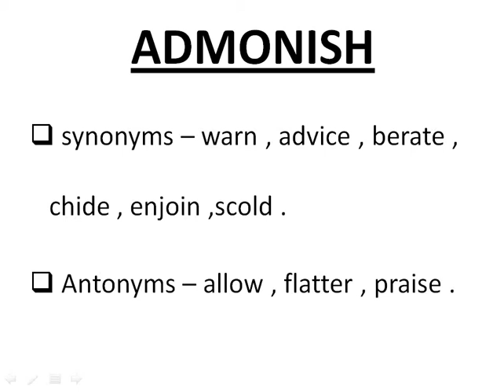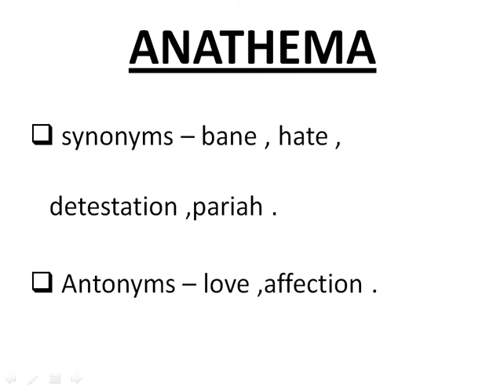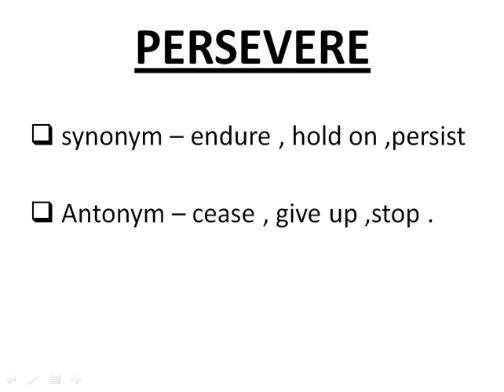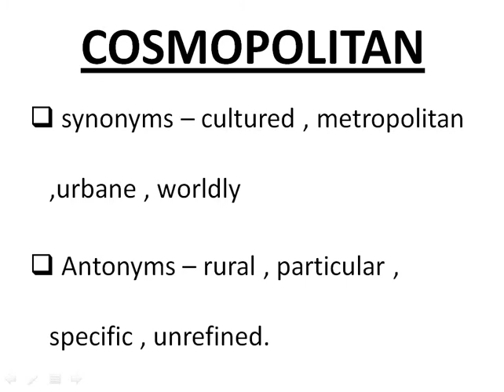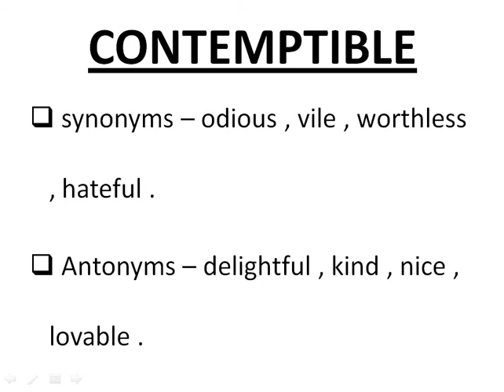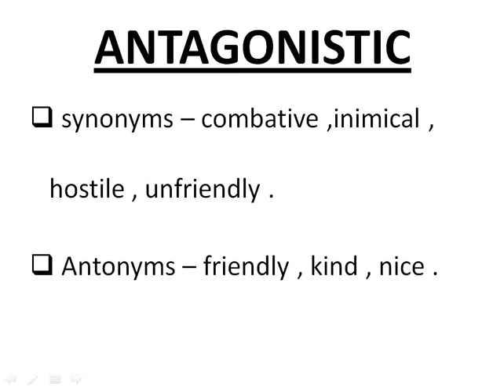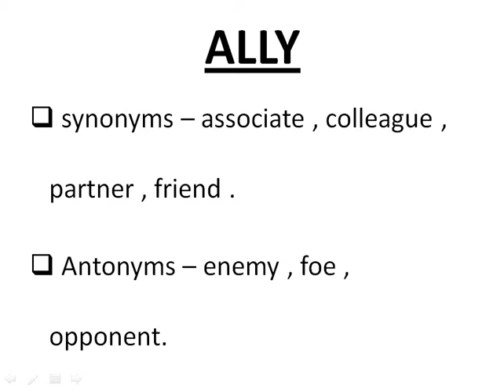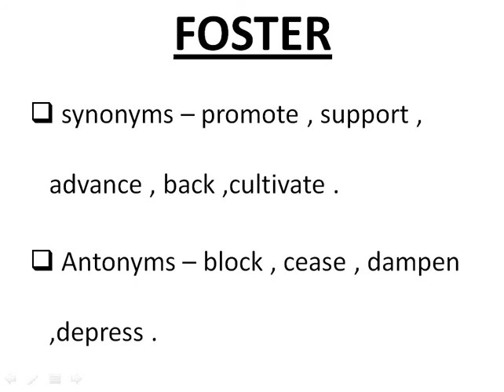VOCABULARY OF THE DAY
vocabulary is very important topic of exams like IBPS-PO,IBPS-CLERK,IBPS - RRB PO ,SSC-CGL,LIC-AO,RBI ASSISTANT GRADE  AND OTHER BANKING EXAMS...I HOPE U LIKE THIS VIDEO :)